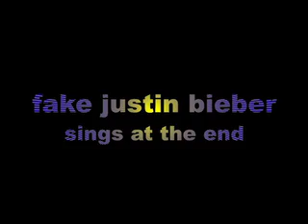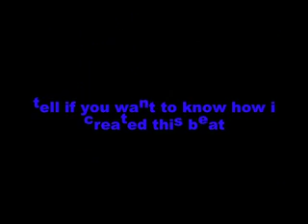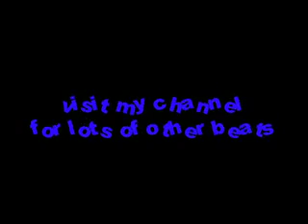AMAZING TECHNO SONG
THIS IS A TECHNO SONG I CREATED ITS PREETY AWESOME CHECK IT OUT AND
as you enjoy listening to the song sub for more
thanks from DJ Lorfil